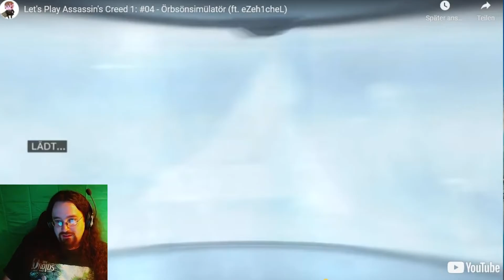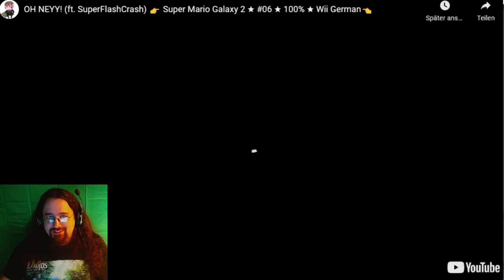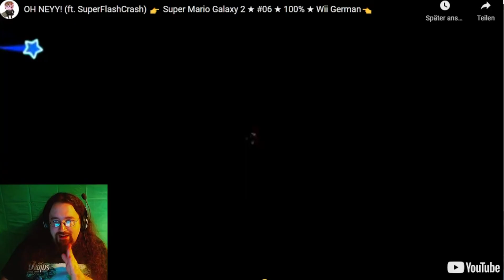11- Jahre - GanonKirby - Special (2/4): Podcast - Sonderfolge + Reactions (2015-2021) (Face-Reveal!)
►► (Teil 2!)
Es ist soweit! Endlich wird das Geheimnis gelüftet! Außerdem: Wir schauen uns Highlights meiner Youtube-Karriere an und reden etwas über Hintergrundgeschichten.

WICHTIGE LINKS UND INFOS IN DER BESCHREIBUNG! (Klickt auf "Mehr ansehen"!)

► PSN / XBLA /WiiU / Steam/ Skype: GanonKirby89
►Nintendo-Network-ID: Sushi89
►Battlenet: Sushi89(Hashtag)21804